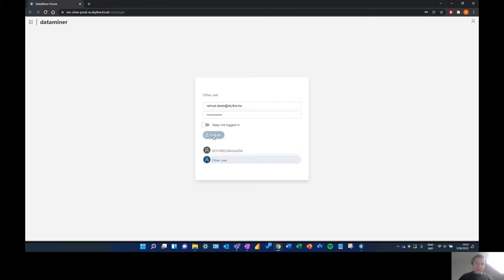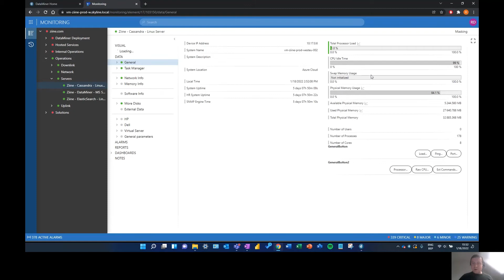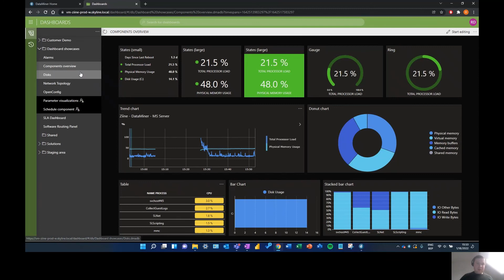Discover the DataMiner Web Apps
In this demo, Reinout gives you a quick tour of the DataMiner Web Applications.

00:00 - Intro
00:10 - Login and Overview
01:18 - Monitoring App
01:44 - Ticketing and Jobs Apps
02:00 - Dashboards App
02:44 - Outro

❓ DataMiner Web Applications are HTML5 client user interfaces. They are designed for people within the organization whose primary responsibility is not necessarily NMS/OSS related, but who can largely benefit from being able to access the wealth of data contained in an end-to-end DataMiner System. The DataMiner Web Apps provide access to DataMiner from different angles, such as remote monitoring & control, dashboard perspective, ticketing perspective, and much more.

🔗 Want to learn more about the DataMiner Client Architecture?

▬▬ About DataMiner ▬▬▬▬▬

DataMiner is an open monitoring and orchestration platform that enables the design and deployment of the most powerful digital transformation solutions for ICT, media & broadband.